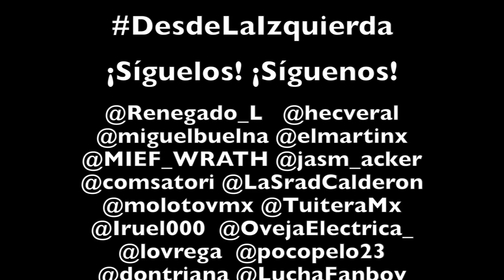A formar clubes de ATEISMO